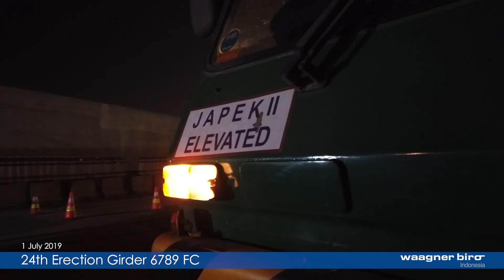Japek 2 Elevated - Jembatan Cibitung STA 24+600 - Proses pengangkatan Steel Girder (Part 4)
PT. Waagner Biro Indonesia

Head Office
Talavera Suite | 11th Floor
Jl. Letjen. T.B. Simatupang Kav. 22-26
Cilandak Jakarta Selatan
DKI Jakarta 12560
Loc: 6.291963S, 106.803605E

Workshop
Kawasan Industri Modern Cikande
Jl. Raya Serang KM 68
(Jl. Modern Industri XVII Blok AD No. 6)
Cikande Serang 42186
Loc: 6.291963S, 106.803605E